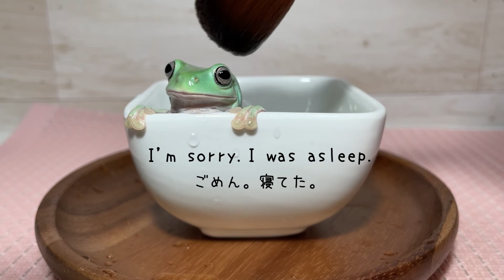sleeping? POKE POKE the cute frog Part 1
His name is "behind". I want to play with him.